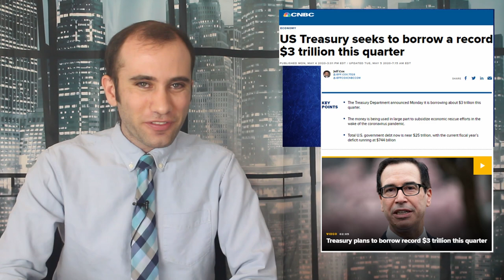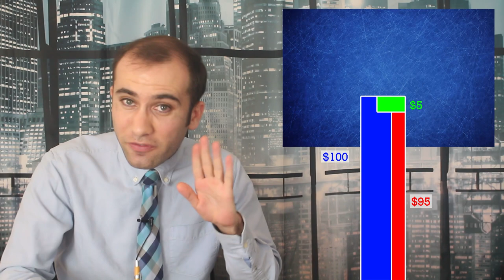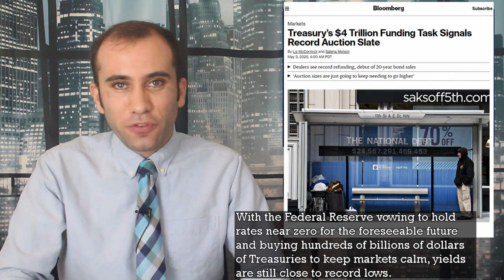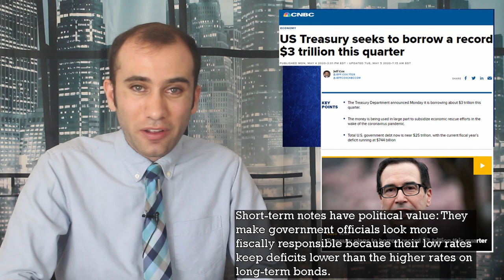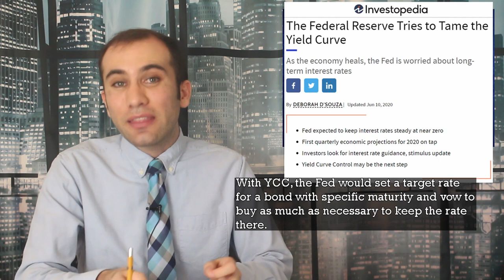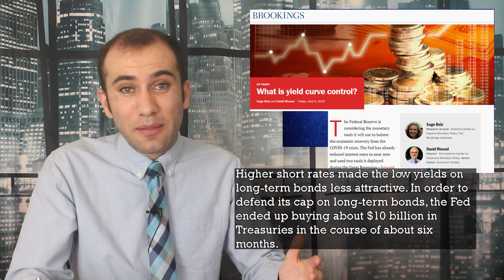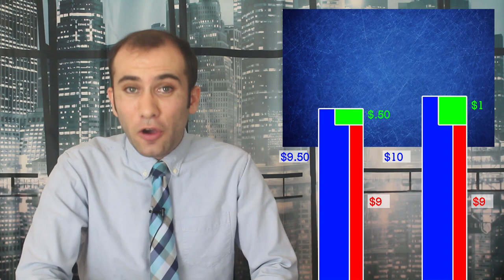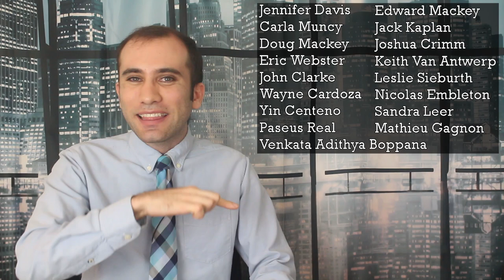$3 Trillion Of Government Debt Hit’s Federal Reserve’s Bond Buying Program, Explained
Steve Mnuchin is currently trying to sell $3 trillion worth of fresh government debt to fund America’s economic stimulus. This money will be funded entirely by bond sales. What does that mass of bond sales look like and how will it impact the broader economy?